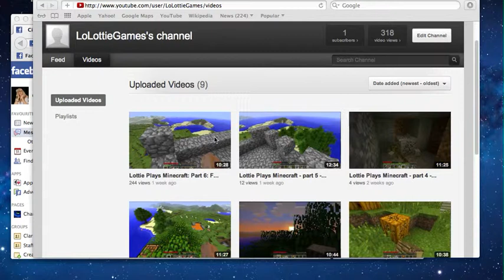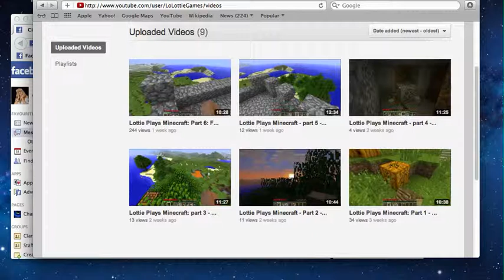Lottie Plays Minecraft: Part 7: JESUS MONKEY CHRIST!!!!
Minecraft Crashness